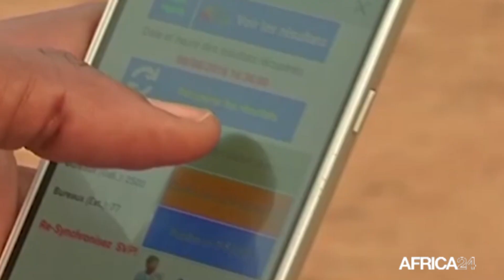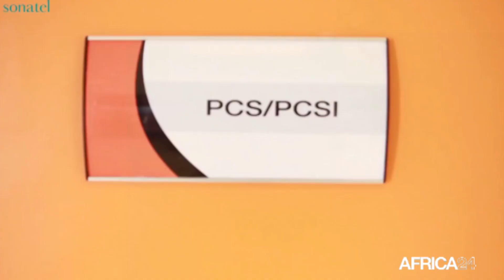LE JOURNAL DE L'AFRIQUE DE L'OUEST DU SAMEDI 17 AVRIL 2021